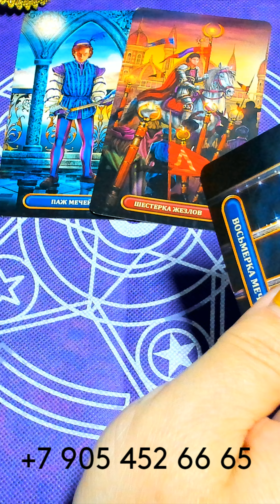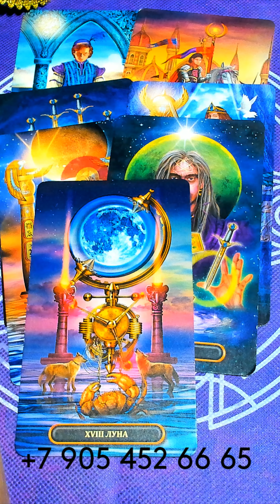💌СРОЧНОЕ СООБЩЕНИЕ ОТ МУЖЧИНЫ!/URGENT MESSAGE FROM A MAN! gadanie na kartah taro